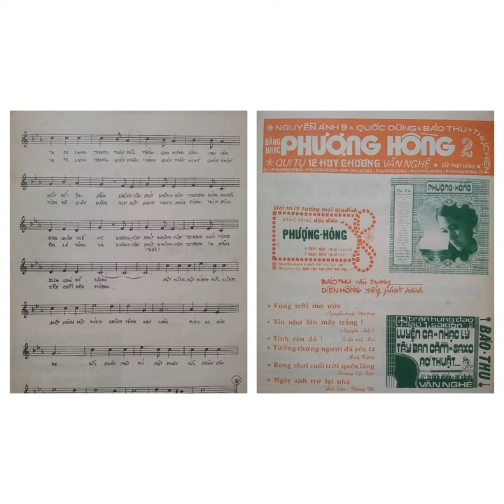25 tháng 4, 2022